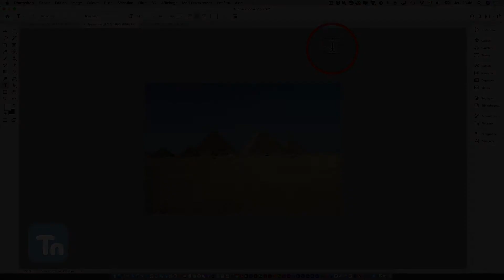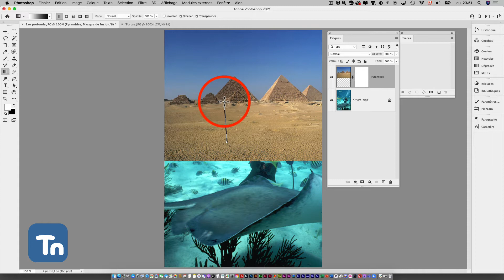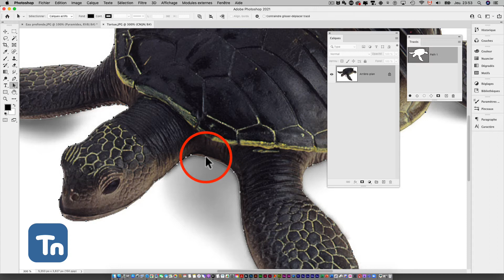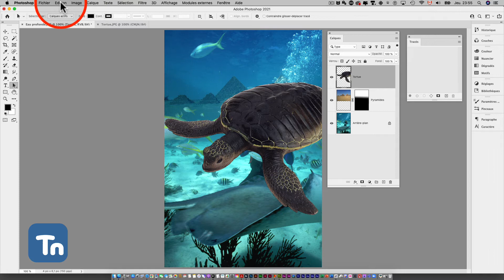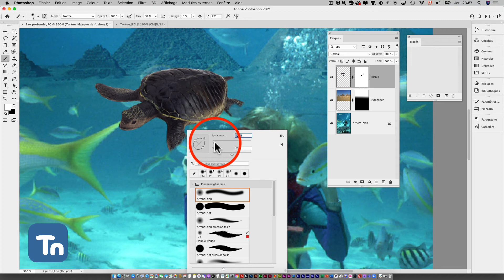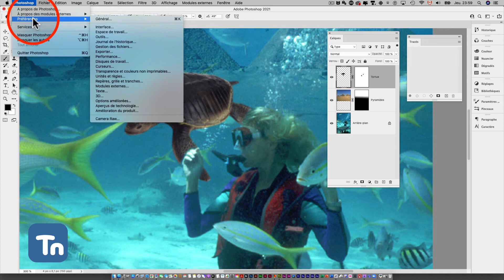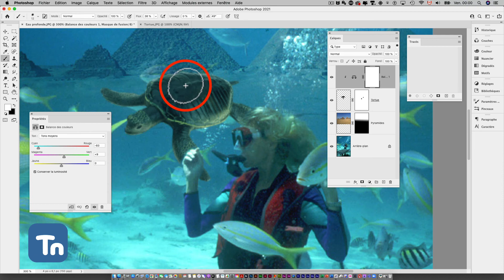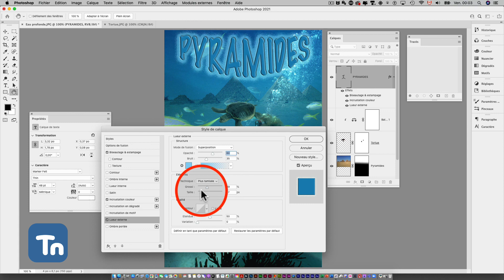Exercice : Eau profonde : Calques et masque de fusion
Cet exercice présente des variantes de l’exercice précédent !